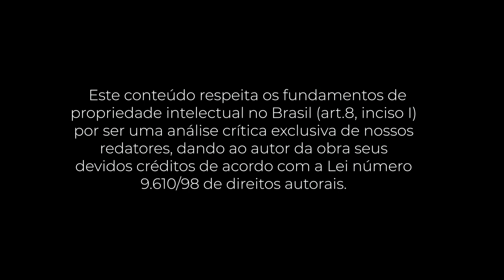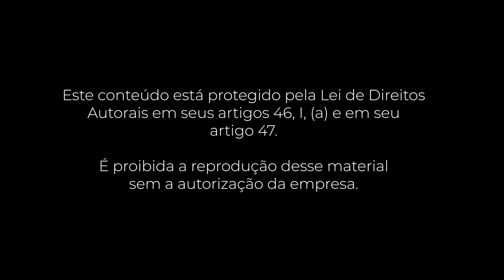PocketBook: A Quinta Disciplina (Peter Senge)